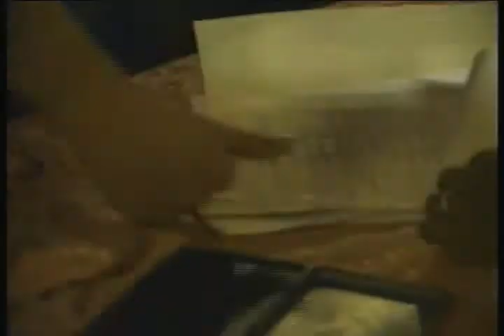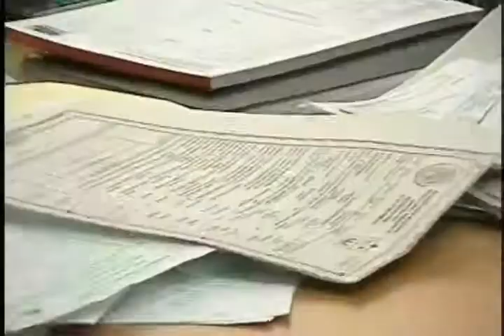bernardo alonso bodas colectivas y de turistas.wmv